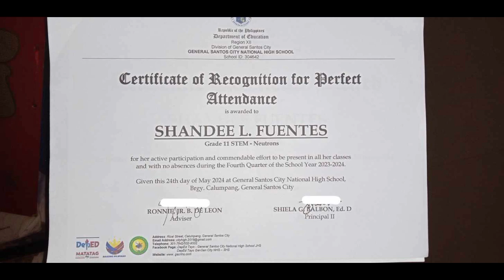Primary Grade 11 Recognition The Achievers